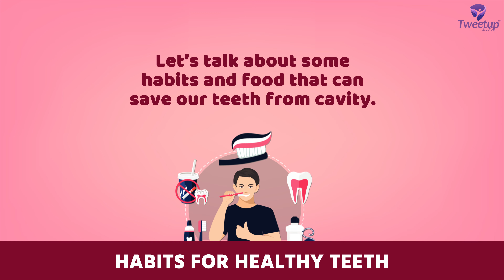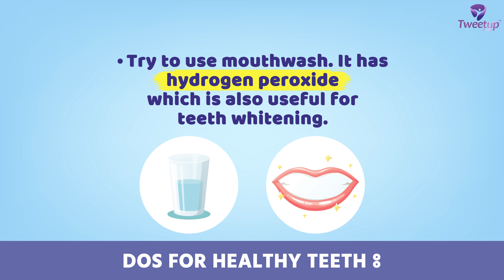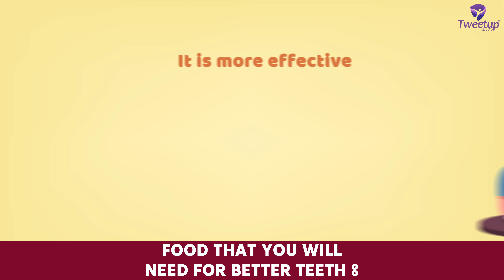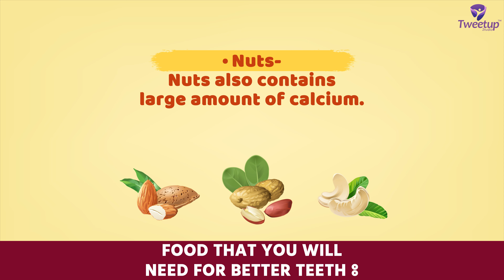Things to do for beautiful teeth [4K]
বিস্তারিত জানতে ফোন করুনঃ ০১৮৮৫-০৭০৭০৭